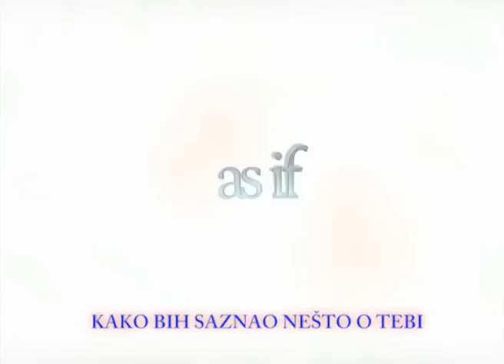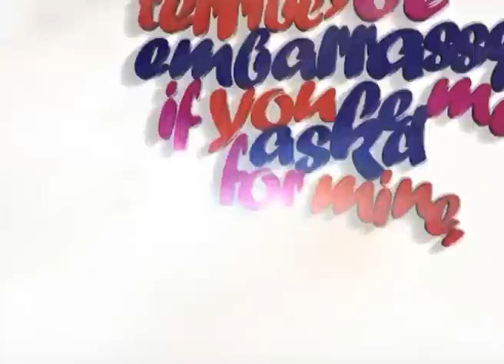Dok te ne sretnem -- Ammar Alshukri (Until I See You by Ammar Alshukri)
Dok te ne ugledam (dok te ne sretnem) -- Ammar Alshukri

Ti si najbolja osoba koju sam ikada upoznao, najbolji prijatelj kojeg nikada nisam sreo
Tvoja iskrenost je zasljepljujuća, dovoljno da obuhvati svijet zastorima poštovanja, časti, ljubavi, zaštite..
Dok za mene otvara prozor kroz koji ću da gledam važne stvari
Ali te stvari ja zaboravljam ili zapostavljam
Biću bolji
Tvoj ummet je dobro, ne zahvaljujući meni ili meni sličnima, ili ranama što vremenom zarastaju,
Ili onih što život za novac daju, već zbog božijeg obećanja,
I kada nam se čini da smo u najgorem izdanju,
I tuga naša nam srca razara,
Ponekad nam se čini
Da su meleki u našim redovima
Lebde nad trgovima,
Sa pjesmom slobode u zraku,
I dok nas tirani ugnjetavaju
Mi se smijemo... jer historija je uvijek bila na našoj strani
Tvoj ummet jednostavno ne može umrijeti
Žao mi je zbog mojih slabosti
I zbog svakog puta kada sam se stidio tvoga imena i rekao ljudima da me ne zovu imenom mojim
I nisam znao dovoljno o tebi kako bih te branio kada su crtali karikature ili te optužili gnusnim optužbama
Zbog toga što nisam savladao nenaklonost prema čitanju i što sam čekao na Hollywood da snimi film o tebi kako bih saznao nešto o tebi
Kao da Steven Spielberg ili Mel Gibson ili Johnny Depp  mogu nekako oživjeti sjaj u tvom oku
Ili prelijepu kapljicu znoja dok se gubi na tvom čelu, panično se suprostavlja gravitaciji, ne želeći da padne s tvog tijela
Stalno mislim o susretu s tobom, i da li bi mi se nasmiješio
Od te misli se naježim
Rekao si mi da te sačekam kod vrela, i na taj dan, nadam se i molim,
Da ću te vidjeti kroz gomilu
I da me ni jedan melek neće spriječiti dok budem trčao vratolomnom brzinom
Nadam se da ćeš me prepoznati
Uguraću se među ashabe kako bih ugledao tvoj lik
Utoliću žeđ napajanjem iz tvoje ruke, i do tog dana ću se moliti
Stajaću i moliti se
Kao da moja stopala drže zemlju da se ne rascijepi.
Ako uspijem, plačem od pomisli na to da te vidim.
Jer znam da riječi koje sam čitao u knjigama tankih listova,
Nisu vjerodostojan prikaz tvog glasa, tvog mirisa, tvog dodira, tvog lica.
Allahov Poslanik je za mene uvijek postojao između linija i tački arapskog pisma,
Pa kada vidim Muhammeda ibn Abdillaha u 3D-u ili u nekoj drugoj dimenziji na budućem svijetu, biću preplavljen osjećajima
Zaljubiću se u tvoju sjenu,
I reći Aliji da mu opis nije vjerodostojan
I svojoj majci Aiši, kako smo slušali njenu priču o tome kako si preselio između brade i grudi njenih, stalno i uvijek iznova
I kako nas je svaki put rasplakala.
Jer nikad nismo doživjeli propast veću od one, prije nego su nam se duše spojile s tijelima,
Kada smo došli na ovaj svijet, bez tebe u njemu
Da li nas nebo uopće više prepoznaje
I sjediću u sjeni tvoga osmijeha
I tražiću da mi ispričaš svoju priču ti lično
Dok pijemo Selsebil, ledeno hladan
I postidiću se strašno, ako me budeš pitao za moju
Jer nikada nisam ništa uradio kako treba, osim što sam te volio
I onda, ako mi dozvoliš, volio bih da me zagrliš

Prevela i prilagodila A.M.